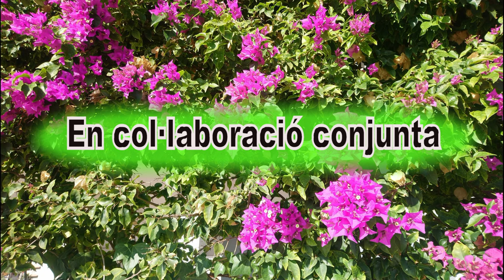jota de benigánim movie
música del folklore espanyol valencià